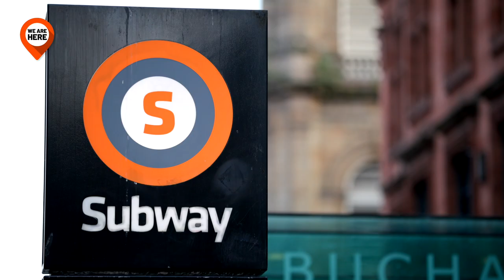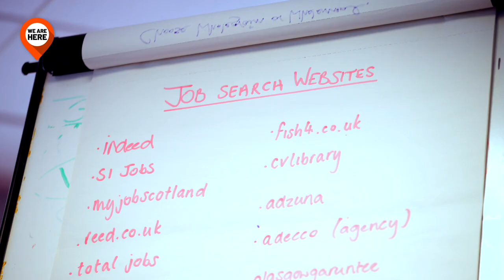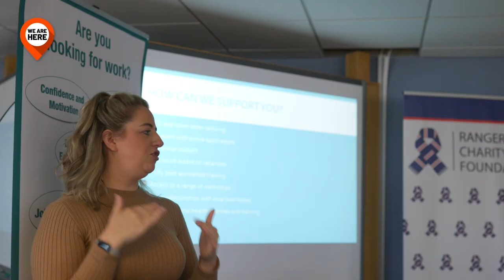WeAreHere in Glasgow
The DWP supports people right across the country every day. Here, our Youth Hub and the Kickstart Scheme are transforming the lives of young people in Glasgow.

We are unable to respond to enquiries on YouTube.
Please visit gov.uk to find the relevant information.